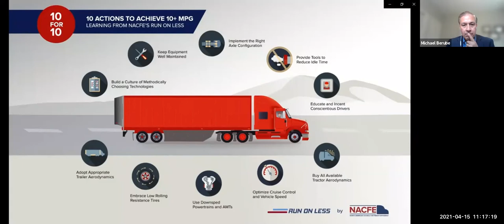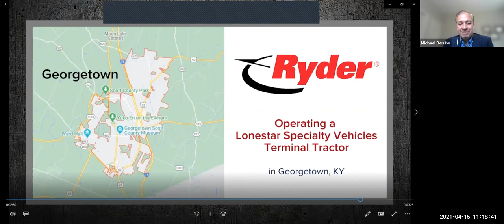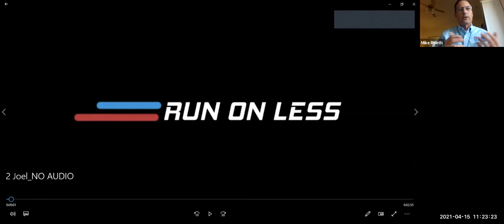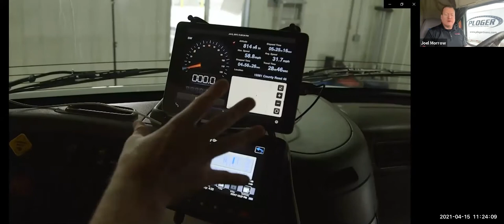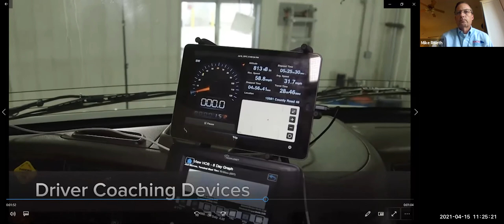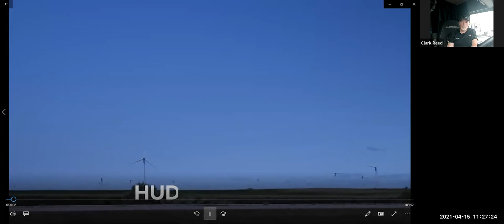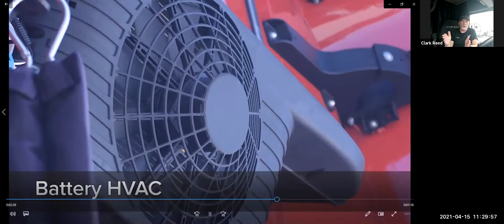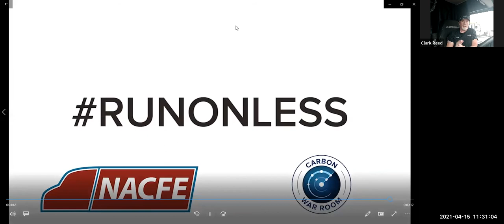DOE Fireside Chat: Clean Trucks and Moving Freight on the Road to Decarbonization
Join U.S. Department of Energy (DOE) Secretary Jennifer Granholm for a fireside chat on the importance of the trucking industry and efforts to decrease the its carbon emissions. Secretary Granholm is joined by Acting Assistant Secretary of Energy Efficiency and Renewable Energy Kelly Speakes-Backman, Acting Deputy Assistant Secretary of Transportation Michael Berube, Executive Director of the North American Council for Freight Efficiency (NACFE) Mike Roeth, and truck drivers Joel Morrow of Ploger Transportation and Clark Reed of Nussbaum Transportation.